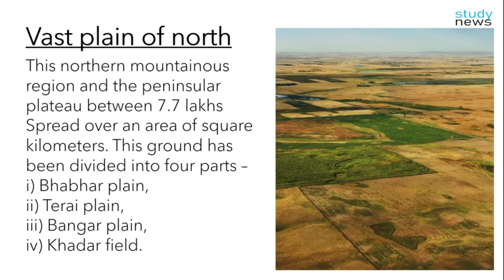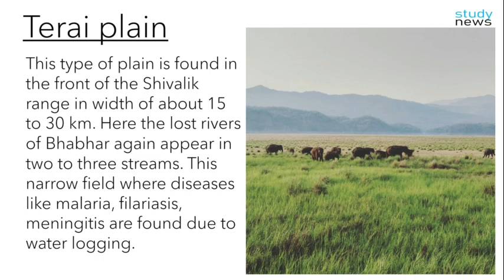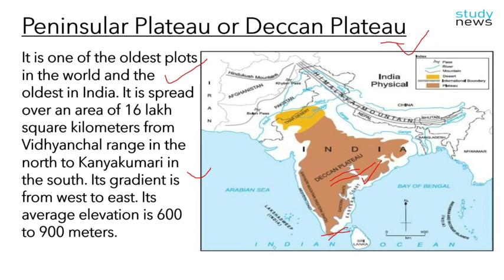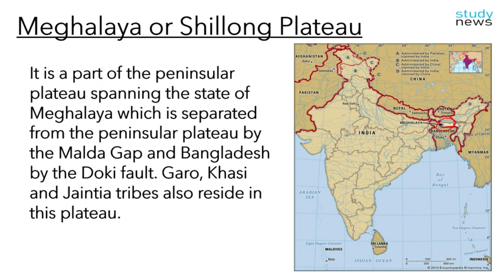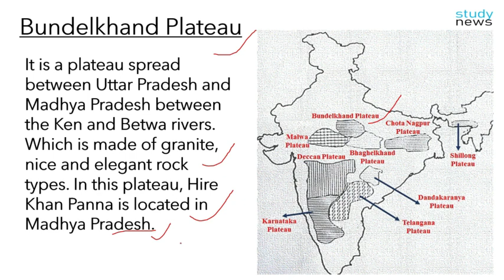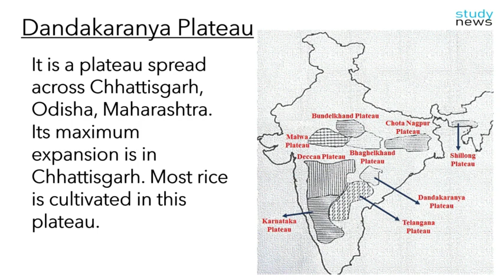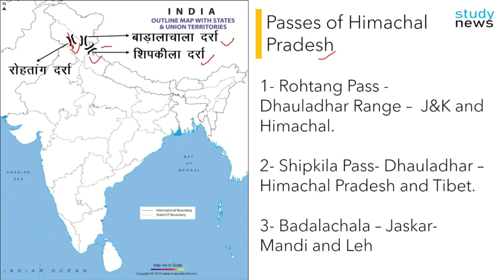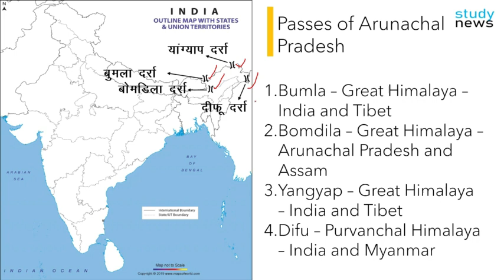🇮🇳 CLASS-4 || Physical Region of India: chapter 2 : भारत का भौतिक क्षेत्र: अध्याय 2:.....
It is divided into four parts -

The Great Mountains of the north;
The north Indian plain;
The Peninsular Plateau;
The coastal plains or The Islands.
Today, where there is a northern mountain region, there used to be Tethys Sea. About 7 million years ago, in the Tertiary era, due to the pressure of the Eurasia plate and the Indian plate on the Tethys Sea, the northern mountain region was formed. Igneous rocks are found in the womb of the northern mountain region and sedimentary rocks in the upper part.